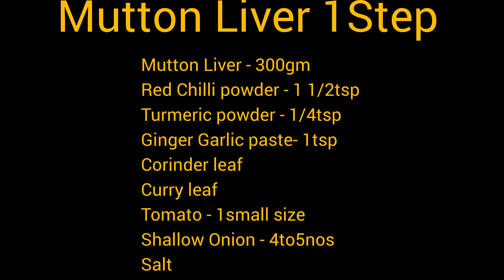Mutton Liver Gravy Recipe| ஆட்டு ஈரல் கிரேவி |Mutton Eral Gravy| Idly#dosa#Rice#Chapati#Side Dish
Hi Viewers ✋
Welcome

Mutton Liver Marinate Step 1

Mutton Liver - 300gm
Red Chilli powder - 1 1/2tsp
Corinder leaf
Curry leaf
Tomato - 1small size
Shallow Onion - 4to5nos
Salt

Mutton Liver Gravy Step 2 :-

Boiled Liver - 300gm
Crushed Garlic -4nos
Small onion - 100gm
Small Tomato - 2
Mutton masala - 1/2tsp
Groundnut oil - 4tsp
Salt - As per preference

Mega sai!
Amazon store:-
kitchen Appliances:-

1.Vinod Stainless-steel
2.Cookies cutter set
3.Measuring Cups&spoon
4.silicon spatula
5.Pizza cutter
6.Dry plastic cutter
7.Bajaj 750Watt Pop - up toaster
8.Trigger ice cream scoop
9.Prestige 800watt Grilled sandwich Toaster

Flipkart Store:-

kitchen Appliances:-
1.TREO 2240ml Glass serving Bowl

Alloy Tripod Stand Holder
Tygot336 Aluminium Tripod
Gorilla Tripod